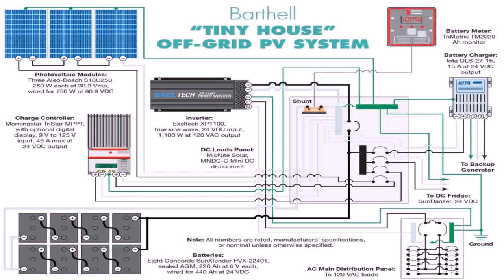Buy Car NY 5% DP